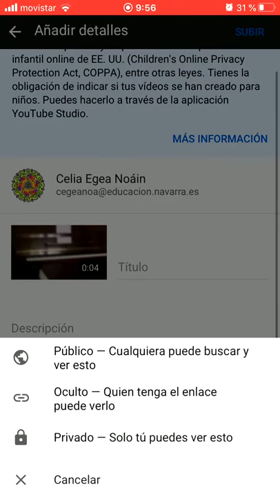Del móvil a Youtube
Cómo grabar vídeo en Youtube desde móvil